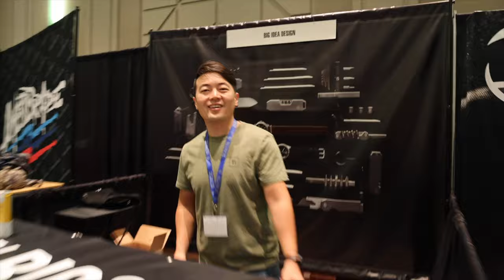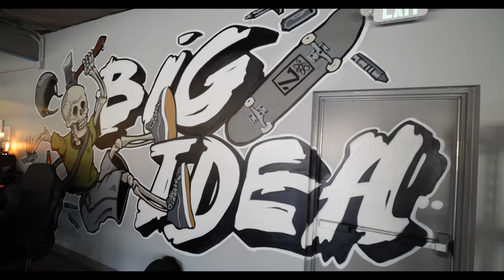WHAT A YEAR... An Ode To 2023